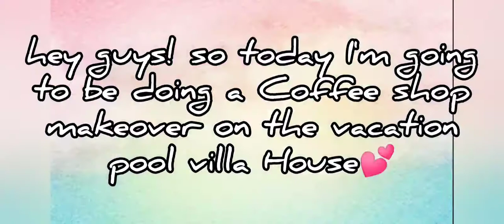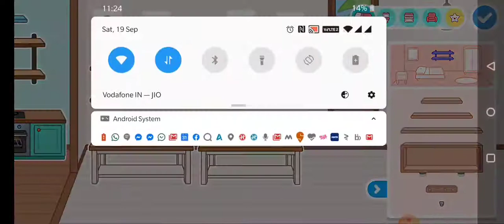Coffee shop pool villa makeover☕🌴|Minty Toca